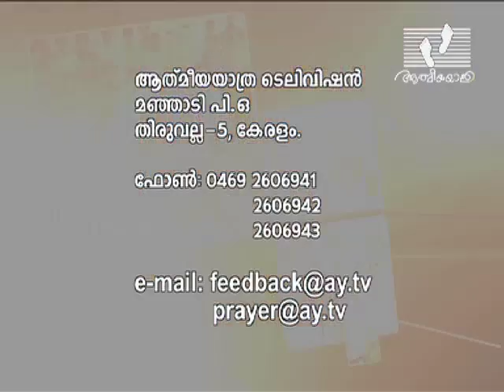ITHU ATHMEEYAYATHRA | Episode 50 | Most Rev Dr K P Yohannan Metropolitan | Athmeeyayathra TV